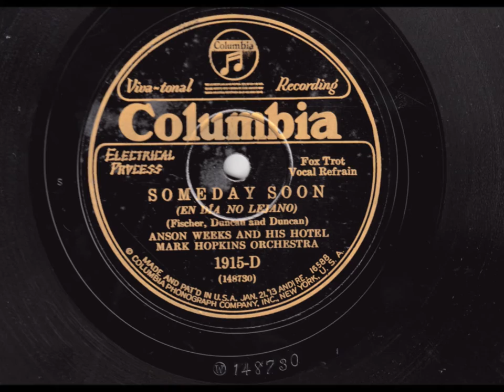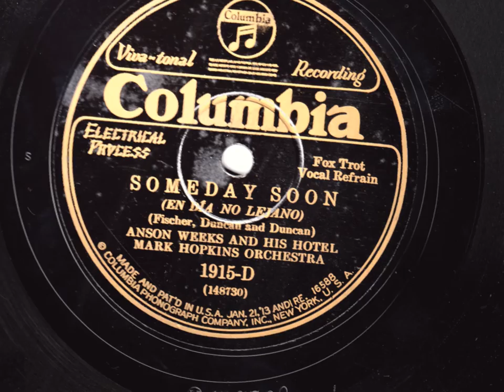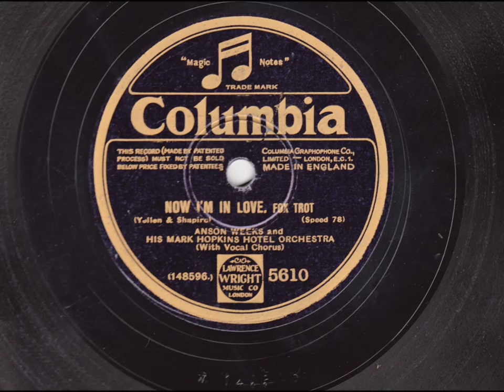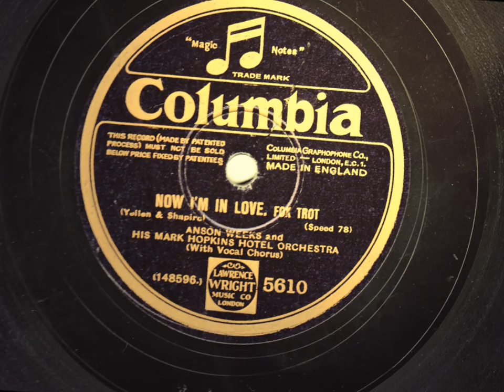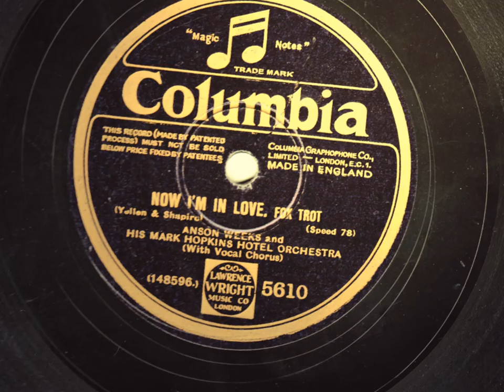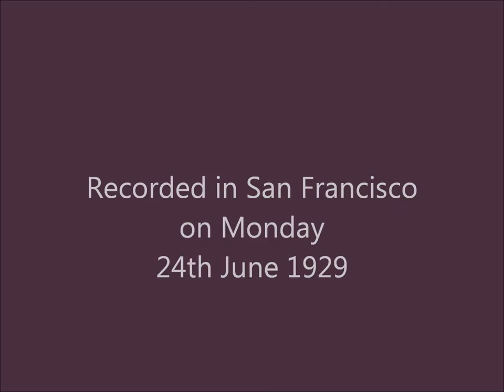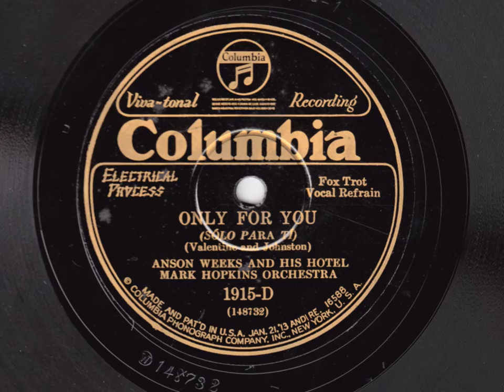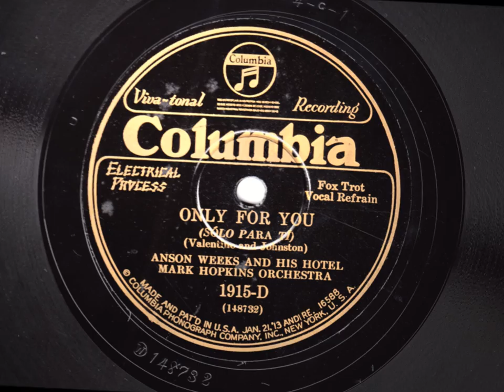1929 Vintage - Anson Weeks and his Hotel Mark Hopkins Orchestra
1929 Vintage - Anson Weeks and his Hotel Mark Hopkins Orchestra

• Someday Soon -- Vocal chorus by Pete Fylling
• Now I'm In Love -- Vocal chorus by Warren Luce
• Only For You -- Vocal chorus by Warren Luce

Although the focus of this channel is on the Golden Age of British Dance Bands, I am pleased to present three recordings from June1929 by the top San Francisco-based dance orchestra led by Anson Weeks.  My introduction to the music of Anson Weeks was through an LP of his 1932 broadcast recordings and his orchestra has been a firm favourite of mine ever since.  There are signs of how his music was developing in these earlier records, but they are fairly straightforward and remarkably smooth for 1929. These recordings were made within days of each other and the acoustics, in whatever "studio" they were using, leave a lot to be desired.  Nevertheless they are early examples of a very stylish American dance band which tends to get overlooked in favour of contemporary US bands which were its inferior.

If you want to know more, and listen to some early 1930s broadcast material, visit:

Originally recorded for Columbia in 1929, these 78rpm recordings have been remastered by this user.